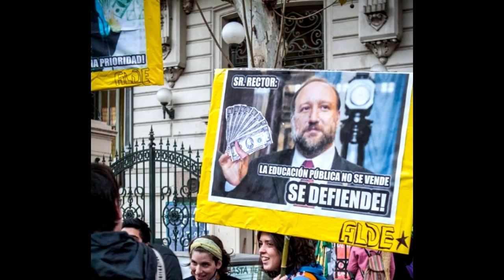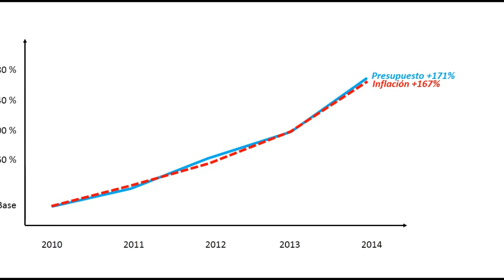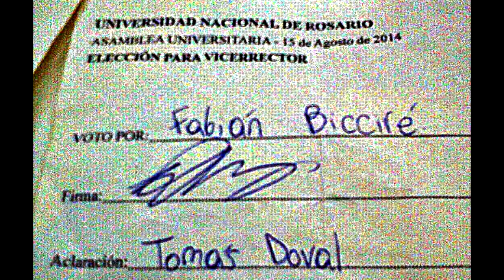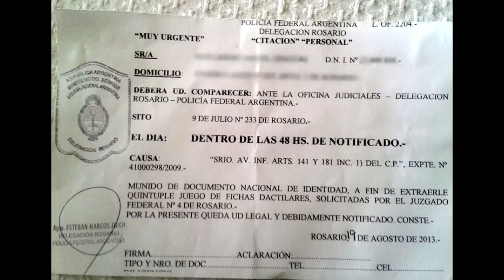Cena de Fin de Año 2014 - ALDE - Rosario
Video realizado para la Cena de Fin de Año de la Agrupación de Lucha por los Derechos del Estudiante - ALDE -